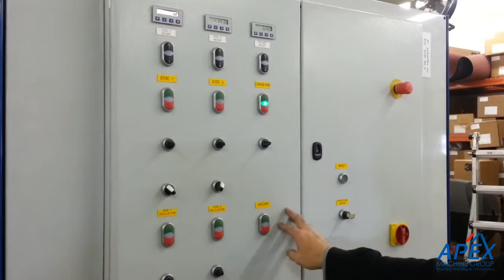Perfection 2DD-1000 Brush Sander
The video demonstrates brush sanding aluminum parts with profiles such as louvers and tab-up parts. De-burring, edge radius and preparing parts for paint or powder coat. Scuff sand / de-bur aluminum, stainless steel, steel, titanium, composites and plastics. Multiple grits within brush machine for a variety of Ra scratches, non-directional scratch.